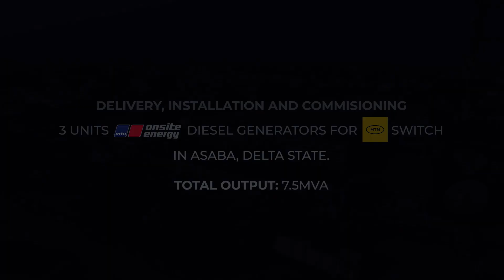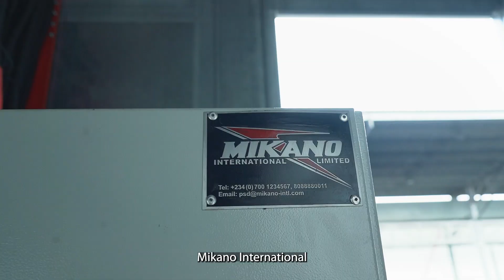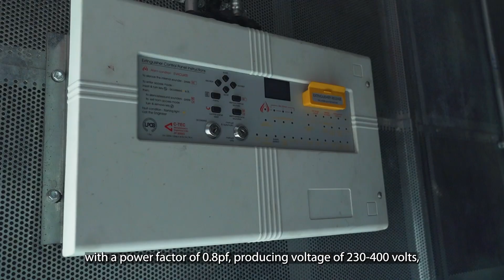Mikano international installed 3 units of 2500KVA MTU generators to MTN Switch, Asaba.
Watch how we delivered, installed, and commissioned  3 units of 2500KVA MTU diesel generators with a total output of 7.5 MVA to MTN Switch, Asaba.